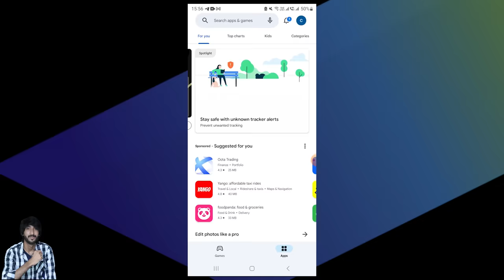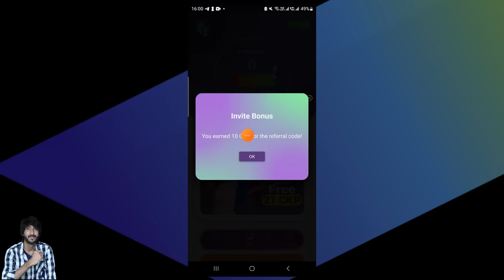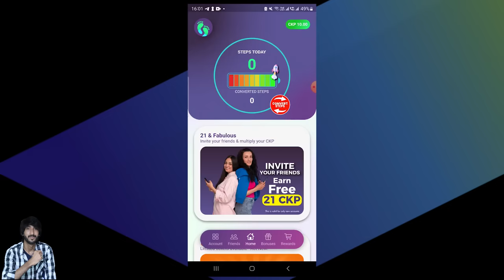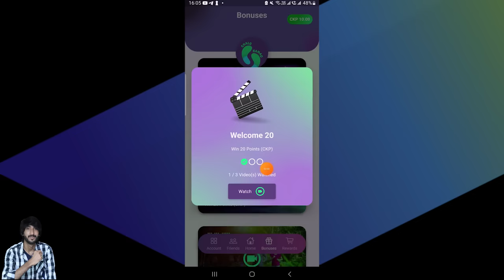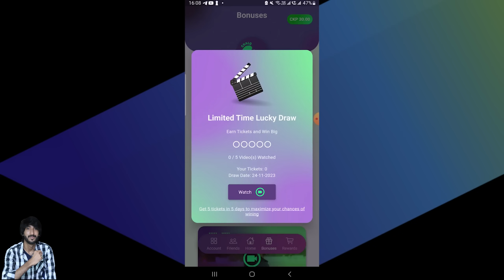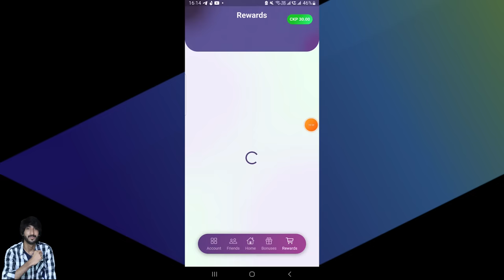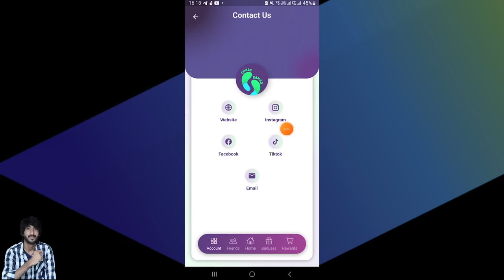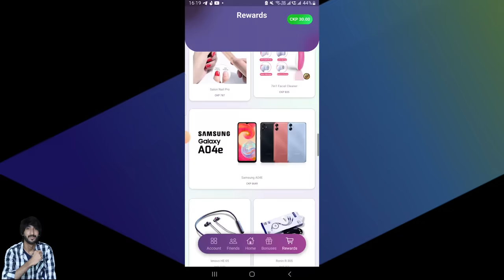Real Earning app without investment , Online earning in Pakistan without investment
Real Earning app without investment , Online earning in Pakistan without investment , Chalo kamo app
FREE 10 CKP Points Invite Code: JAFCKP10

-This code is only applicable for new user accounts of Chalo Kamao
-This code is valid till 25th  December, 2023
-All invite codes of Chalo Kamao can be used one time only with one user account